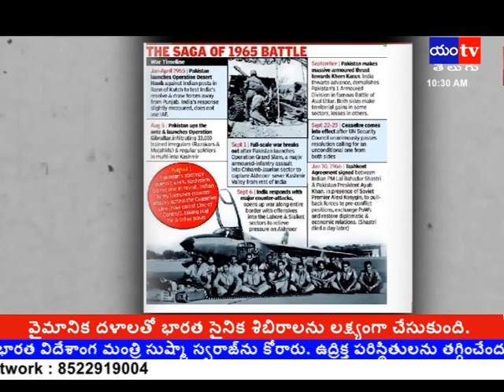india pak war 2019